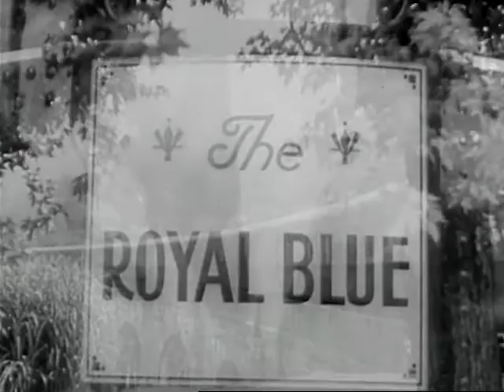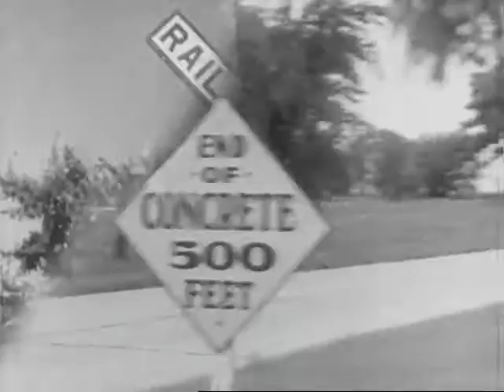Safe Roads (1935)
The driving of an automobile is compared with running a train on the railroad.  The driver is an engineer on whose observance of the rules of driving and the courtesies of the road the passengers depend for safety.